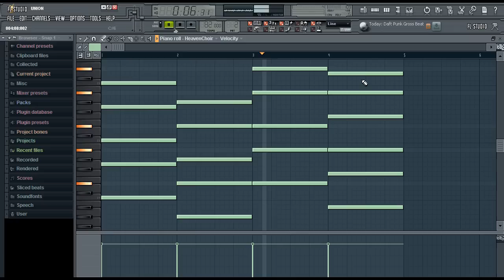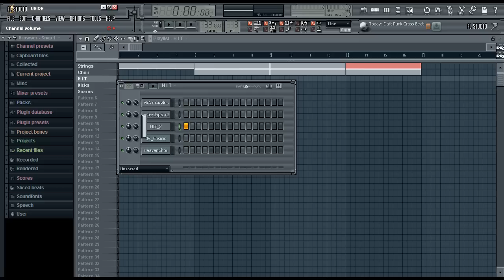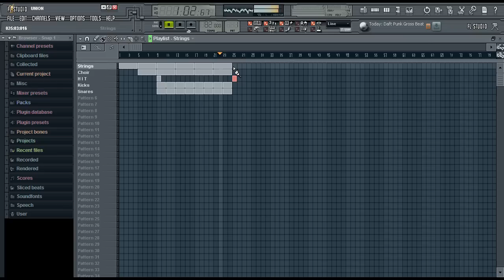How to make Eminems Not Afraid in Fl Studio [HD]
Hey Guys,

In this tutorial i am gonna to show you "How To Make Eminems Not Afraid In Fl Studio !